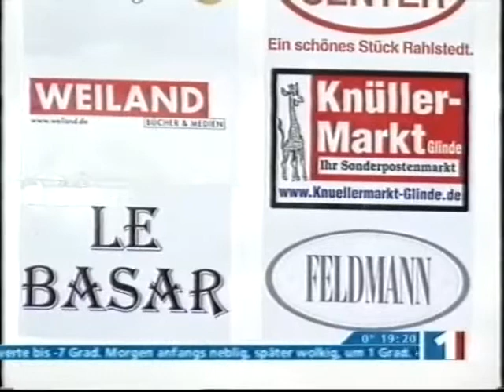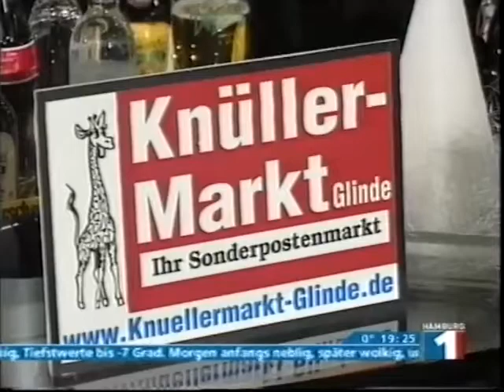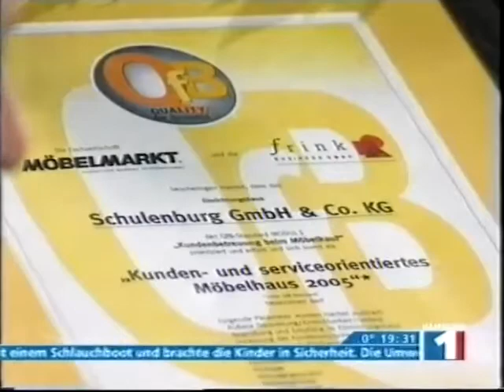Ellermanns Hitparade 6 März 2005 Teil 1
Andreas Ellermann begrüßt wieder viele musikalische Gäste in seiner Hitparade.
Mit dabei die  Gruppe Torfrock
Ausgestrahlt wurde diese TV Show am 6 März 2005.